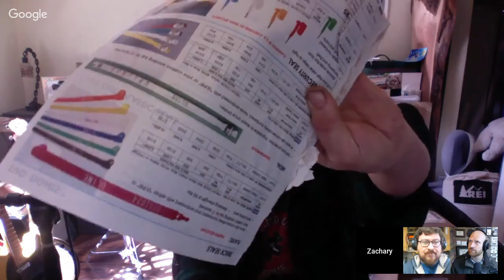#110 Bokah and knives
In episode #110 Zack Made A knife, Will made a MASIVE bartop,James made a stupid joint, Why Do we do what we do on youtube, the Creators Photo challenge, and much more!
Huge thank you to All of our Patrons! Especially Darren Mattes, Caleb Harris of YouCanMakeThisToo
New Patreons:
What’s new/ what are we working on?
Zack: Instagram auctions, couple hammers, tooling, post vise
Q&A:
Make Brooklyn: Perhaps a silly question but why do you do what you do on the youtubes? Apart from the millions in adsense dollars obviously.
Jeff Gruff: ​What is the most satisfying thing you've made? Practicality doesn't matter.

Tomy Hovington​:What do you guys plan for 2019. And : Make Brooklyn: Piling onto Tomy's question what new things do you plan to learn in the coming year? How do you plan to step out of your comfort zone? Also Hi Tomy!

Creators Photo Challenge
Due next time: Motion?
This week Bokeh:
Zack:
Joke of the week
Jeff Gruff​: A new study found that humans eat more bananas than monkeys. I can't remember the last time I ate a monkey.
History of Graphic Design - Zack
Favorite tool/product this week?
Zack: U-line catalog
Will: Permatex
James: tungsten Weights